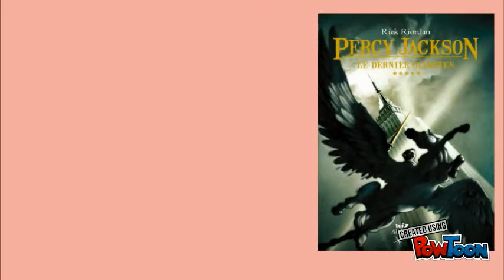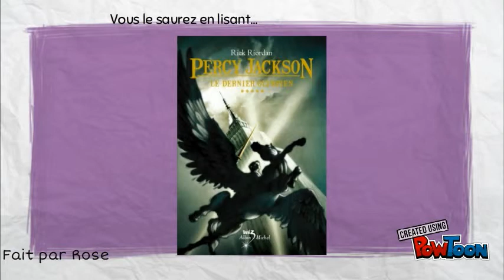Percy Jackson, le dernier des Olympiens de Riordan